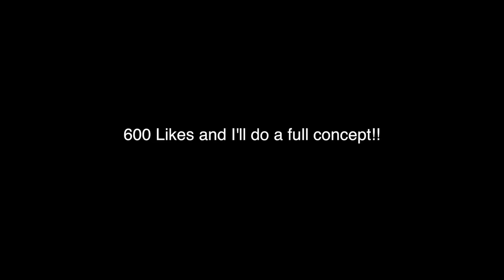NBA 2K18 MyGM/MyLeague Wishlist - Sign and Trades, D-League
Gamertag : PrinceProdigyYT

This year I plan on making videos on-

FIDGET SPINNERS NBA 2K17,
FIDGET spinner glitch NBA 2k17,
How to get FIDGET SPINNERS NBA 2k17,
Ronnie 2k put fidget spinners in NBA 2k17,
How to win every game with a fidget spinner in NBA 2k17,
FIDGET spinners in NBA 2k17,
FIDGET spinners vs PS4,
FIDGET spinner vs Xbox,
Trash vine compilation,
Trash vine compilation,
24 Hour NBA 2k17 FIDGET spinner livestream,
FIDGET spinner vs NBA 2k17 disc,
I 21-0 someone while spinning a fidget spinner